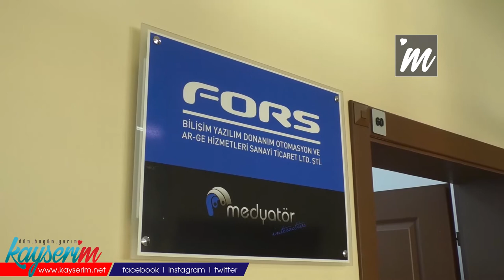Kayseri Merkezli Firmaya Yurtdışından Ödül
KAYSERİ, (BGC-ÖZEL HABER)- Bu yıl ikincisi düzenlenen The European Technology Awards ödülleri sahiplerini buldu. Kayseri Erciyes Teknopark yerleşkesinde faaliyet gösteren web tasarım ajansı Medyatör İnteraktif Web Design ‘Web Tasarım’ kategorisinde 2021 yılının en iyisi seçildi.

The European Technology Awards ödülleri, Ritz Paris’te düzenlenen törenle sahiplerine takdim edildi. Kayseri Erciyes Teknopark yerleşkesinde faaliyet gösteren web tasarım ajansı Medyatör İnteraktif Web Design de ödül alan firmalardan birisi oldu. Medyatör ‘Web Tasarım’ kategorisinde 2021 yılının en iyisi seçildi.

‘DİJİTAL DÜNYADA DİJİTAL ÇÖZÜMLER SUNAN BİR AJANSIZ’

Dijital dünyada dijital çözümler sunduklarını belirten Medyatör İnteraktif Firması Kurucusu Fatih Tirki, “Özellikle özel tasarım web siteleri, web tabanlı olan yazılım projeleri, e- ticaret sistemleri, mobil aplikasyon gibi tamamen teknolojik yazılımlar üretiyoruz. Özellikle pandemi döneminde uzaktan eğitim sistemlerine bir ağırlık verdik. Yazılım geliştirmeye devam ediyoruz. Mevcut projelerimiz var. Son dönemde yurt dışı çalışmalarına ve yurt dışındaki firmalara hizmet vermek adına çalışmalar yürütüyoruz. Şimdi bizim firma olarak ana lokomotif işimiz web tasarımı üzerine ama biz diğer firmalardan farklı olarak özel tasarım yapan ajansız bir firmayız. Bunun da tasarımdan gelen yeteneğimize ve tasarım ekibimize bağlıyoruz. Burada biliyorsunuz günümüzde web sitelerinin kullanım oranları ciddi bir oranda artmıştır. Ziyaretçiler bir web sitesine girdiği zaman hem tasarım olarak hem de işlevsel kullanım olarak kolaylıklar sağlamak, onlara daha iyi bir web sitesi deneyimi sağlamak için çalışmalar yürütüyoruz. Bizim de derdimiz bu aslında. Özel tasarım yaparak web sitesin, ziyaret eden kullanıcılarımıza daha iyi bir deneyim sunmak açıkçası” ifadelerini kullandı.

‘CİDDİ ÇALIŞMALARIMIZI YÜRÜTÜRKEN FARK EDİLDİK’

Çalışmalarının fark edildiğini belirten Tirki, “Biz özellikle son birkaç yıldır birtakım projeler ve çalışmalar yürütüyoruz. Tabi ki Türkiye’deki firmalara da ciddi çalışmalar yapıyoruz. Biliyorsunuz çok güçlü bir pazar. Bu anlamda çalışmalarımızı yürütürken fark edildik. Nasıl fark edildik? Tabi ki güzel çalışmalar yapıyoruz. İyi projeler çıkartıyoruz. Bunların neticesinde de firmamızı The Europe in Awards organizasyonu yurt dışında bizi 2020 yılının web dizayn kategorisi yılın firması seçti. 2 Aralık’ta Paris’te düzenlenen galada gidip ödülümüzü aldık. Gerçekten çok büyük mutluluk duyuyoruz. Yıllardır birlikte çalıştığımız takım arkadaşlarımıza teşekkür ediyorum. 6 kişilik bir ekibiz. Burada ekibin deneyimi tecrübesi ve kendini geliştirmesi ve bu anlamda bu durumu işine yansıtması ne kadar ve ne denli önemli olduğunu da fark etmiş oluyoruz” diye konuştu.